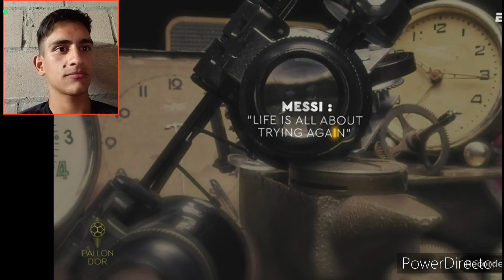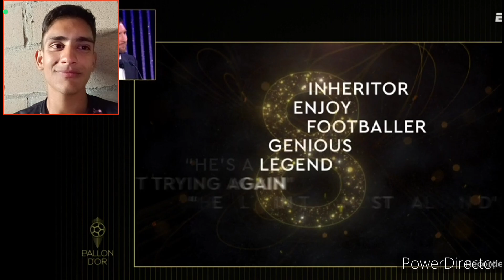• Leo Messi gana su Octavo Ballón de oro • Reacción - LM10 - (Luchifuego🔥) ♾️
Lionel🇦🇷Messi The🐐Goat a ganado su Octavo Ballón de oro en el año 2023…después de ganar un mundial siendo máxima figura indiscutible con 34 años!